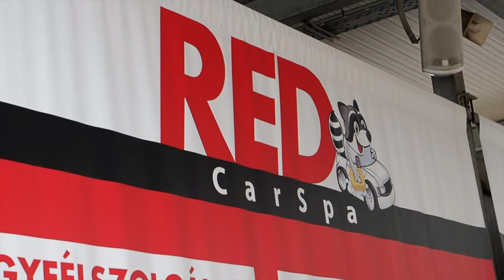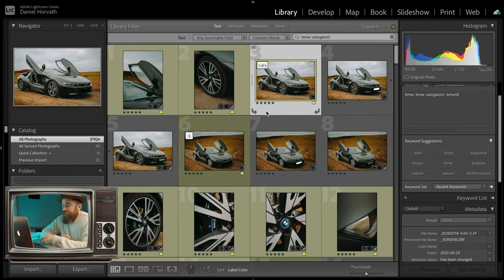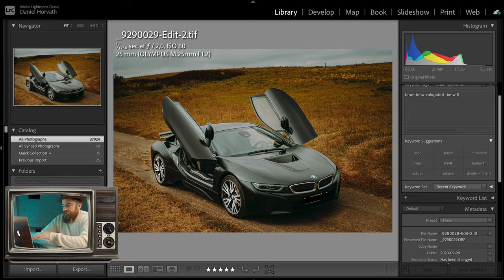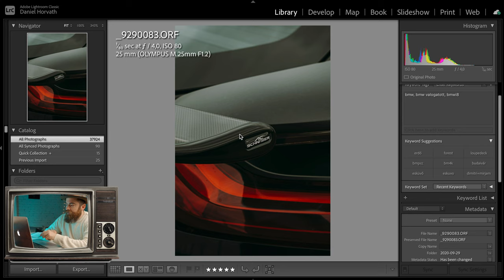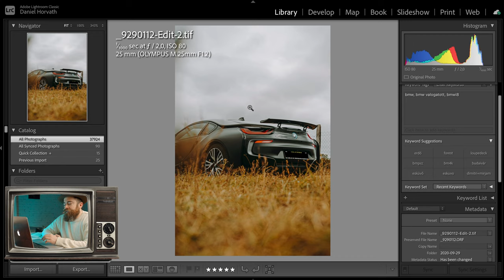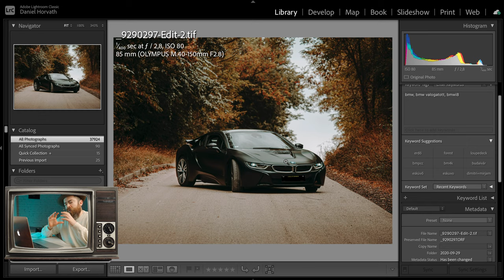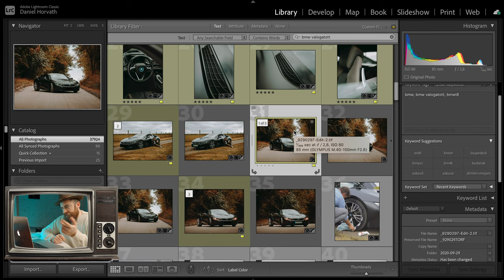50 MILLIÓS AUTÓT FOTÓZTAM - BMW i8 luxusautó fotózás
Ebben a videóban megmutatom hogyan fotózok egy 50 MILLIÓS AUTÓT - BMW i8 luxusautó fotózás

Zenék, amiket a videóimban használok.
ARTLIST: Ha a linkemet használod, 2 hónapot ingyen kapsz

►Fényképezőgép
OLYMPUS PEN-F
OLYMPUS OM-D M5mIII
►Objektív
M.Zuiko 25mm PRO f1.2
M.Zuiko 45mm f1.8
M.Zuiko 17mm f1.8
M.Zuiko 12-40mm PRO f1.2
►Videókamera
Tilta Cage
►Táska
Manfrotto NatGeo Backpack
►Mikrofon
Rode VideoMic NTG
►Állványok
Brutál erős Manfrotto
Rohangászós Manfrotto
Könnyű Manfrotto
Kicsi Manfrotto
Mini Manfrotto
►Tárolás
Samsung 1TB SSD
►SD kártyák
Sandisk Extreme Pro 125GB
Sandisk micro SD (drónhoz) 64GB
►Drón
DJI MAVIC AIR
►Lámpa
Godox SL60
Nanlite Pavotube II 10% kedvezmény MINDEN NANLITE-ra a TRIPONTnál KuponKód: ‘tripontdani’
►Softbox
Neewer 90cm octobox
►Képszerkesztő
ADOBE PHOTOGRAPHY PLAN
►Képszerkesztő kütyü

BMW i8

Ebben a videóban megmutatom, hogyan fotóztam egy luxus BMW autót.

Bár én a vintage autókért rajongom, viszont mindent autót szeretek fotózni. Voltam már kint a Hungaroringen és fotóztam versenyautókat, most pedig egy több mint 50 millió forintos luxus hibrid BMW-t fotóztam. Nem épp az én stílusom, viszont nagyon szép formája van az autónak. Ezért is örültem a lehetőségnek, hogy fotózhattam. Szeretem a kihívásokat. Egy autónak nehéz megtalálni a megfelelő szöget és minden autónak más áll jól. Mivel mindnek más a formatervezése így nem mindegy honnan fotózzuk.

A legfontosabb egy autó fotózásnál, hogy mossátok le az autót kézi autómosóban. Ezen felül, mikor a helyszínre értek ott is törölgessétek át, mert mindig lehet találni apróbb foltokat, koszt, amit még összeszedett az út során. Szóval mindig legyen nálatok egy rongy, törlőkendő, víz.

Én az Olympus Pen-F és az OM-D M5mIII fényképezővel fotóztam. Több objektívet is használtam, de a legtöbbet a 25mm-es fix f1.2-es obi volt fent.
Szerencsém volt a kocsival, hogy matt, de ha ’csillogós’ kocsit fotóztok érdemes polár szűrőt beszerezni, mert azzal kiszűrhetők a nem kívánatos becsillogások az autón és az ablak is jobban kivehető.

A teljes kocsit több szögből is lefotóztam. Az eye level-en kívül, mindig izgalmas szögeket keresek így lett fentebbről is fotó és a fűben guggolva. Izgalmas hatást kelt, ha játszunk az elmosással és pár fűszál, vagy virág bejátszásával az előtérbe, ami elmosódik és a háttérben a kocsi szépen kijön.

Ha ezzel megvagyunk rátérhetünk a részletfotókra. A kerékre, lámpákra, a fenék részre. Keressünk különleges az adott kocsira jellemző részeket. A BMW i8 esetében ez a fenék lámpa rész. Nagyon különleges. Itt volt pluszban spoiler, vagyis légterelő és egy fura rács, ami nem tudom mi, ellenben nagyon szépen nézett ki.

Ne felejtsetek el a belső térről se készíteni fotókat!

Az utómunkában a saját preset-jeimet használtam, amivel domináns őszi hangulatot akartam kelteni. A kedvenc képeim egyébként a fotózás végeztével készültek, amikor megálltunk az út szélén és a 40-150mm-es obival lőttem még két képet. 85mm gyújtótávolságnál nagyon jó képek készültek a kocsiról, ami a kedvencem lett.